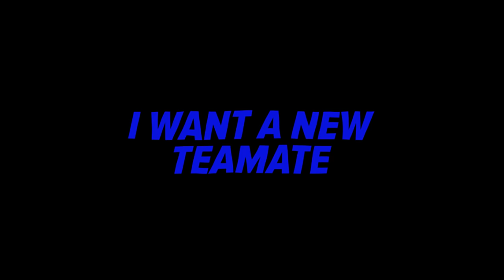WE INSTALLED MODS! (teams, New cards, etc) | Rounds